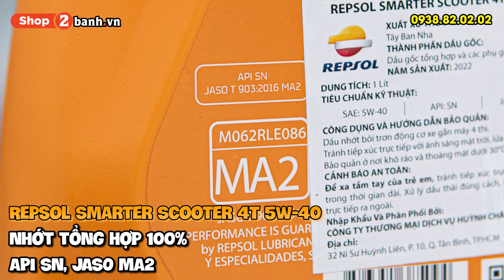Nhớt Repsol Smarter Scooter 5W-40 cho xe tay ga có tốt không?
Nhớt Repsol Smarter Scooter 4T 5W-40 Với công nghệ chế tạo xuất sắc, đạt chuẩn API SN, JASO MA2 kết hợp với những phụ gia độc quyền, Nhớt Repsol Smarter Scooter 4T 5W-40 giúp bôi trơn, bảo vệ tốt cho dòng xe tay ga 4 thì.
- nhớt chính hãng, nhớt xe máy, nhớt repsol, nhớt xe tay ga, Nhớt Repsol Smarter Scooter
Shop2banh.vn - Phụ tùng & Đồ chơi xe máy:
☎ TP.Biên Hoà: 313 Đồng Khởi, P.Tân Mai
☎ Quận 9: 61A Đỗ Xuân Hợp, P.Phước Long B
☎ Hóc Môn: 36/6 Phan Văn Hớn, Bà Điểm
☎ Q.Bình Tân: 621 Tỉnh Lộ 10, P.Bình Trị Đông B
☎ Q.Thủ Đức: 1007 Kha Vạn Cân, P.Linh Tây, HCM
☎ Q.Tân Bình: 457 Hoàng Văn Thụ, P.4, HCM
☎ Q.Tân Phú: 309 Vườn Lài, P.Phú Thọ Hòa, HCM
☎ Q.Bình Thạnh: 56 Nguyễn Văn Đậu, P.6, HCM
☎ Q.Gò Vấp: 557 Lê Văn Thọ, P.14, HCM
☎ Quận 11: 83 Hàn Hải Nguyên, P.16, HCM
Bán xe máy nhập khẩu: xenhap2banh.vn
Giá xe Vario nhập khẩu: giaxevario.vn
Shop bán phụ tùng đồ chơi xe: shop2banh.vn
Diễn đàn xe máy Việt Nam : 2banh.vn
Thông tin giá xe máy Việt Nam: giaxe.2banh.vn